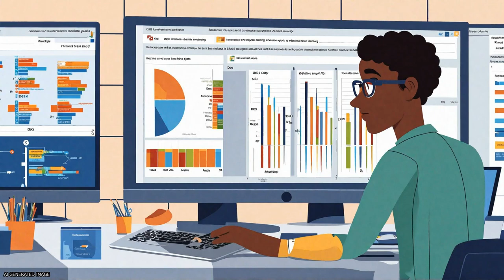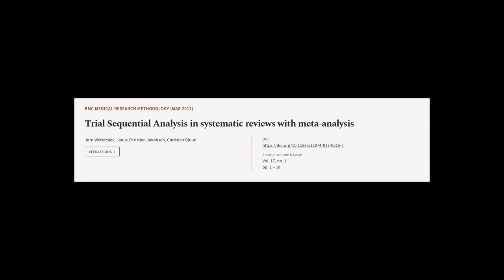Trial Sequential Analysis in systematic reviews with meta-analysis | RTCL.TV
### Keywords ###

### Article Attribution ###
Title: Trial Sequential Analysis in systematic reviews with meta-analysis
Authors: Jørn Wetterslev, Janus Christian Jakobsen ,and Christian Gluud
Publisher: BMC
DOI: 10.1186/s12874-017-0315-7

### Video Timestamps ###
0:00:00 - Summary
0:01:26 - Title
0:01:32 - Tail
0:01:37 - End